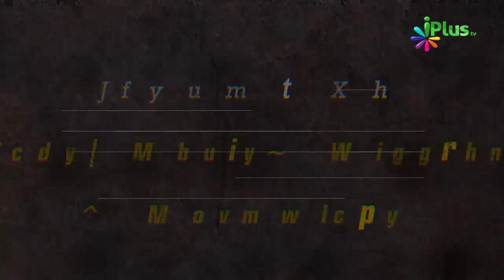Agar Eid Ki Namaz Juma Ke Din Pade to Kya Karna Hai